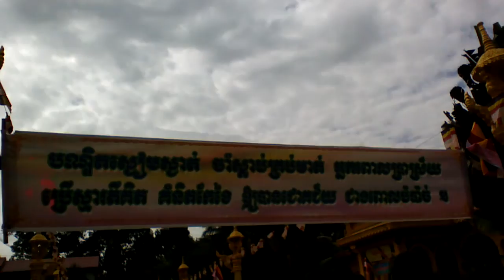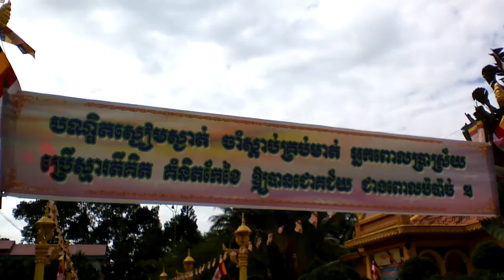Khmer Buddhist Ceremony| 2017|01|06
2017|01|06,  at Wat Champapurey -Trok Lech, Chau Thanh-Tra Vinh province, South Vietnam has celebrated Khmer Buddhist exam in 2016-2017.